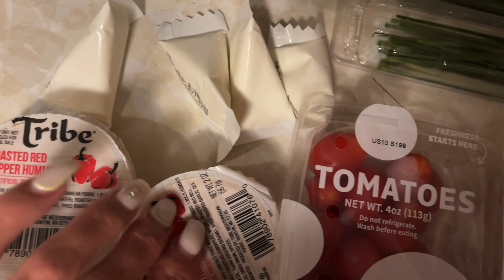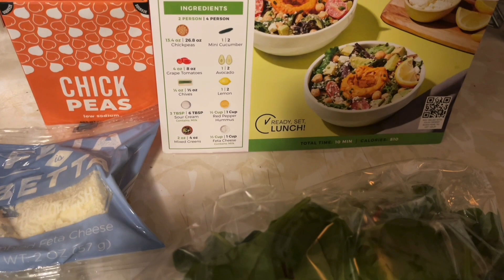ASMR Applying Lipgloss (TWENTY) With Mouth Sounds & LOFI Lipgloss Collection Organizing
Like my whisper asmr videos?? Want more of them that are NOT on YouTube? Link is right below👇🏻🦋
I do more personal video about my life, and my past. They’re in asmr of course - along with a bunch more. Here’s the link💋

🛍 New AMAZON STORE front with all my favs and lululemon dupes!